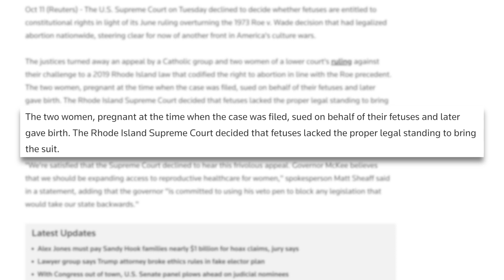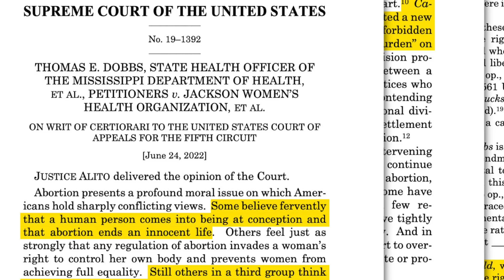US Supreme Court Rejects Appeal to give Constitutional Rights to Unborn Fetuses. For Now!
The U.S. Supreme Court declined to decide whether fetuses are entitled to constitutional rights in light of its June ruling overturning the 1973 Roe v. Wade decision that had legalized abortion nationwide.